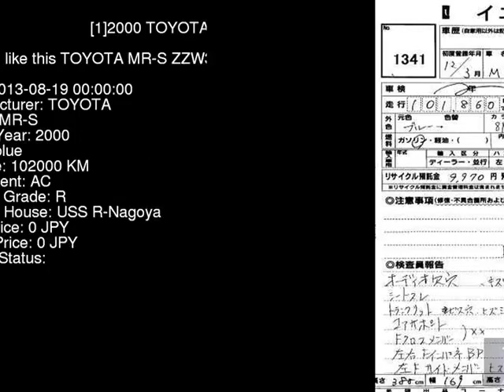2000 TOYOTA MR-S ZZW30 - Japanese Used Car For Sale Japan Auction Import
2000 TOYOTA MR-S  ZZW30 - Japanese Used Car For Sale Japan Auction Import ZZW30,TOYOTA,MR-S,jdmvip,vip,jdm,cars,japan,jdmvip.com,japanesecars,usedcars Japanese Used JDM Car For Sale At Auction in Japan for Import